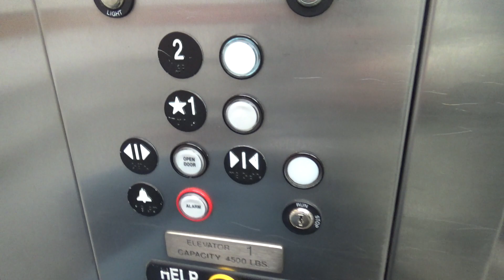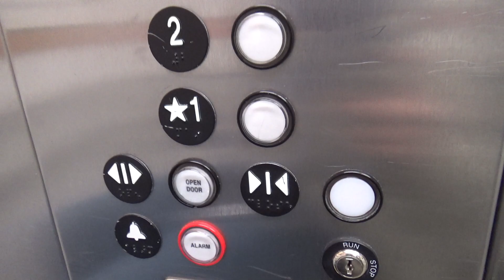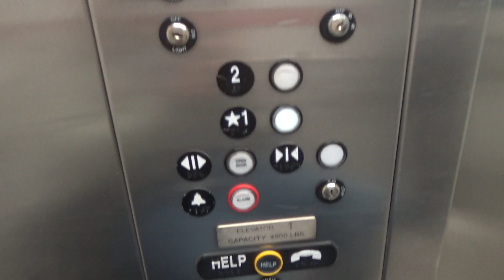ThyssenKrupp Hydraulic Elevator - Menards - Chicago, IL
(Recorded on 10-30-20) Go! Menards! Go! Go! Menards! Go!
Hey Midwesterns, what do you say?? You're going to shop at a Menards today!

Anyway, it's so weird to see a Menards store in the Chicago city limits... Also, this is a lovely elevator with the jingle being played so loudly right in front of the elevator!

Elevator Information
Brand: ThyssenKrupp
Fixtures: Traditional- Newer
Floors Served: 2